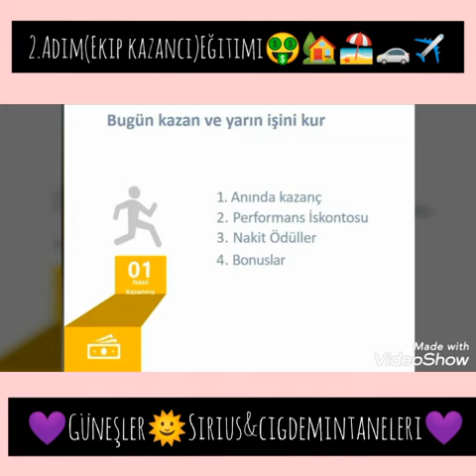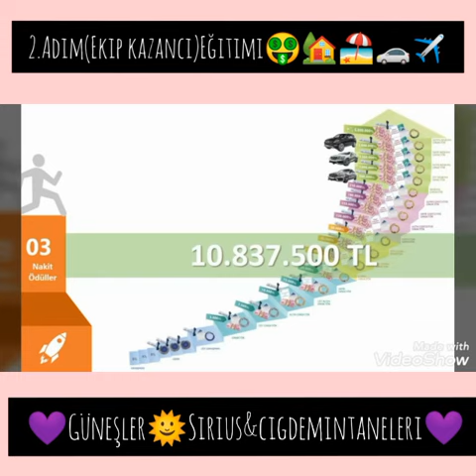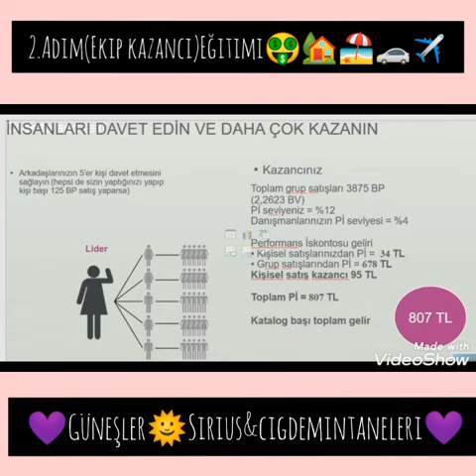Oriflamede nasıl para kazanılır Ekip kurarak kazanç elde etme 2.adım eğitimi iskonto (maaş ) kazancı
Oriflame de ekip kurarak daha fazla kazanç elde edebilir her ay performans iskontosu kazanabilir ödüller alabililir yurt içi yurt dışı seyahatlere katılabilir ruhsatı size ait araç kazanabilirsiniz